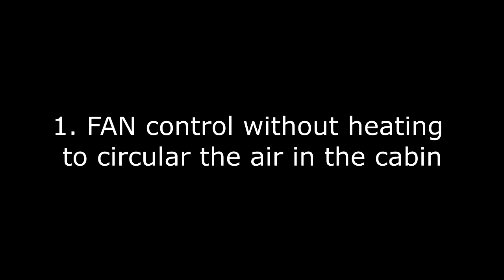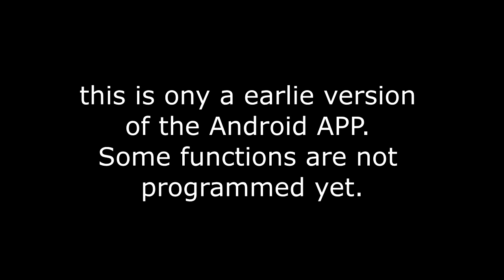Vanlife China Diesel Heater Smartphone remote (Bluetooth) + FAN control for ventilation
simple to connect via smartphone and easy to use. works plug and play

the system uses less energy than the original display.

also the feature to just turn on the fan was not possible with the original control. perfect for van's or camping.